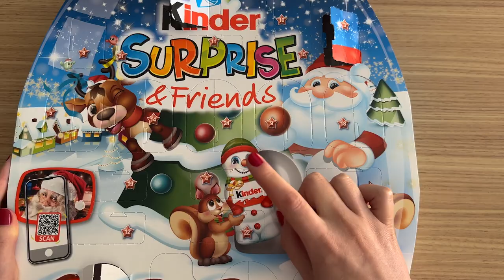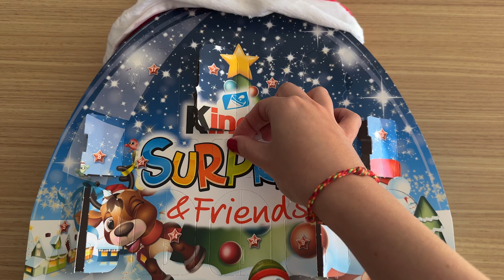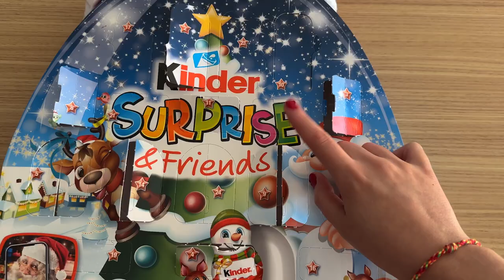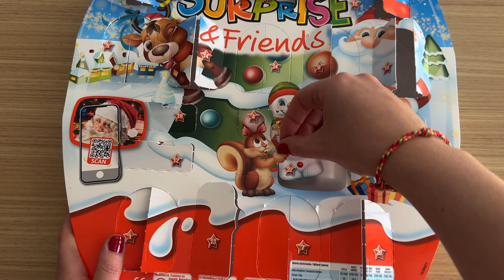Christmas 2024 Kinder Surprise & Friends Advent Calendar | 8 Surprise Eggs ASMR Unboxing!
Celebrate the holiday season with this magical Christmas 2024 Kinder Surprise & Friends Advent Calendar ASMR unboxing! 🎄✨ We’re unwrapping 8 surprise eggs, filled with cute holiday-themed toys and treats. Experience the calming ASMR sounds as we open each door, revealing surprises perfect for the season. Relaxing Festive Joy!